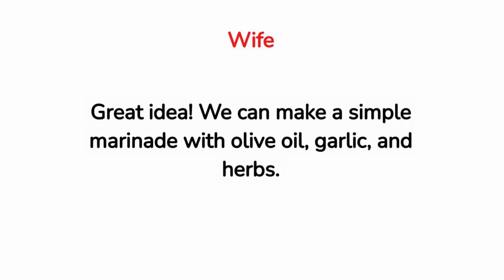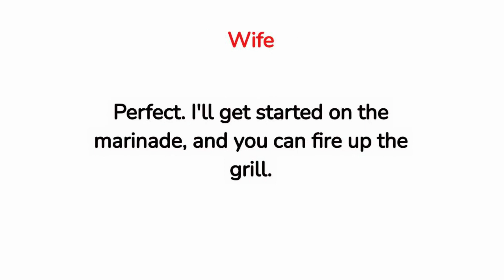Lesson 23 - Dinner Time Conversation Between Husband and Wife 🗨️ English Conversation Practice 🗨️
Speak English Everyday to Improve English Speaking Skills. Speaking English Practice Conversation.

The original works are not negatively impacted by this video (in fact, they would benefit from it). This video also serves as a teaching tool.